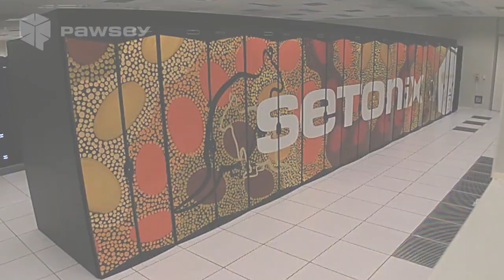Decommissioning Magnus, Commissioning Setonix